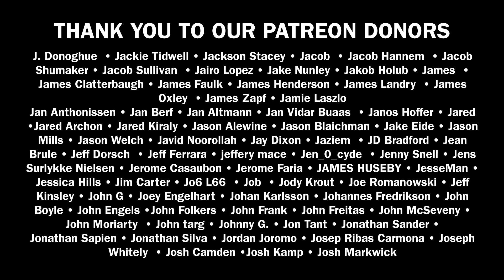New Metal Releases JULY 2024 - Mayhemic, Void Witch, Arx Atrata, Obscene, Death Racer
Blayne's monthly look at whats happening in new metal releases this month according to him:

Featuring:

Mayhemic
Toba
Sepulchral Voice Records
July 26, 2024

Void Witch
Horripilating Presence
Everlasting Spew Records
July 26th, 2024

Arx Atrata
A Reckoning
Independent
July 5, 2024

Obscene
Agony & Wounds
Nameless Grave Records
July 12, 2024

Death Racer
From Gravel to Grave
Dying Victims Productions
July 26, 2024